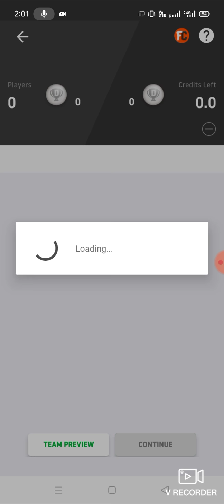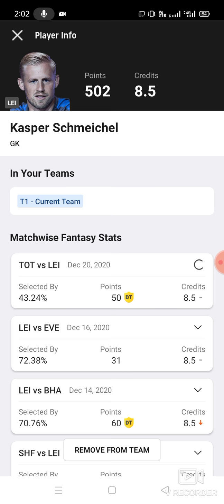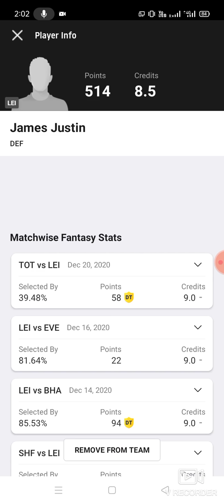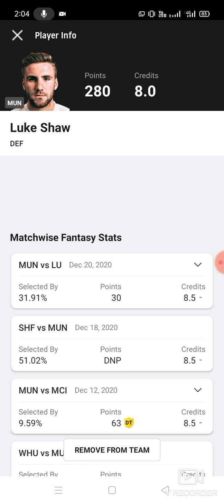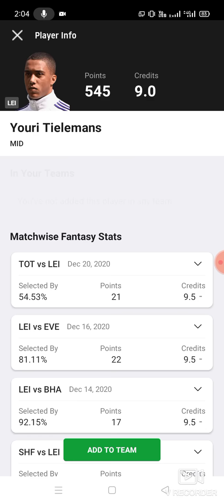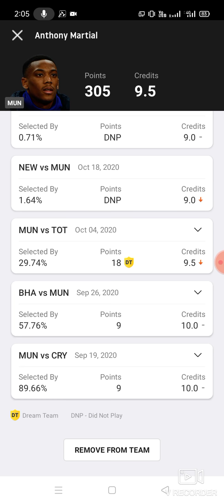LEI vs MUN Football Team prediction Dream11 win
1. This analysis  is based on my

2.Dream11 takes great care to comply with all central and state legislation in India to ensure that  users are fully protected. Every contest on  platform is carefully designed to comply with applicable statutes and regulations in India.

Thanks lei vs mun
lei vs mun Dream11
lei vs mun Dream11 prediction
lei vs mun prediction

latest Basketball match prediction latest football match prediction how to win the grand league small league in Dream11 Prediction Dream11 win win win published by ABROCKZZ ABROCKZZ Team Does Not Promote any Gambling App
own risk"